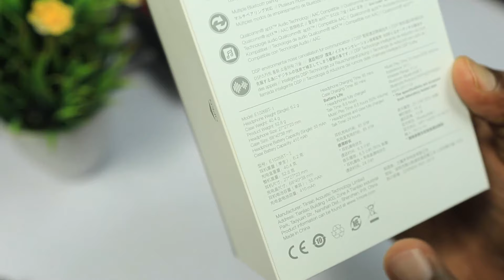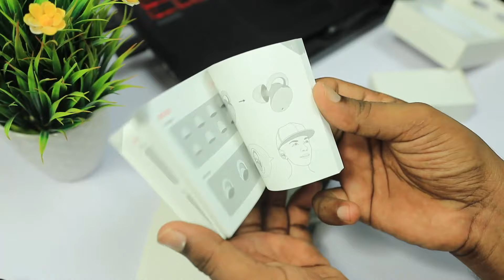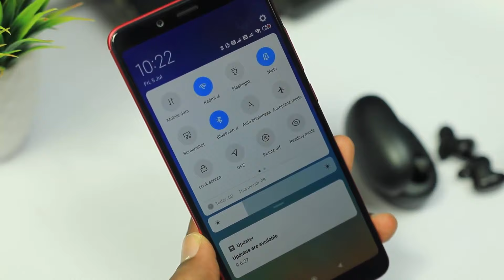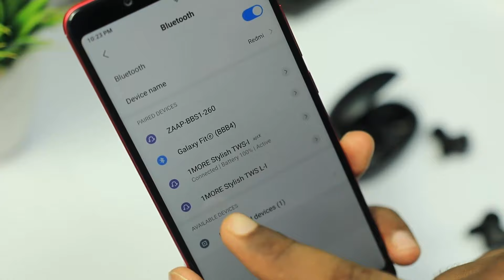1MORE Stylish True Wireless In Ear Headphones Unboxing | Best Sound Quality Earbuds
1More Stylish True Wireless In Ear Headphones Unboxing | Best Sound Quality Earbuds

QUires solved:-
1more wireless earbuds
best wireless earbuds
wireless bluetooth ear headphones
best bass earphones
1more stylish true wireless in ear headphones telugu
best headphones in 2019 telugu